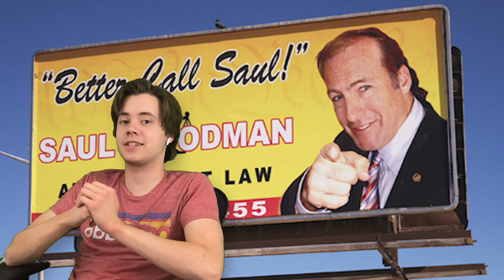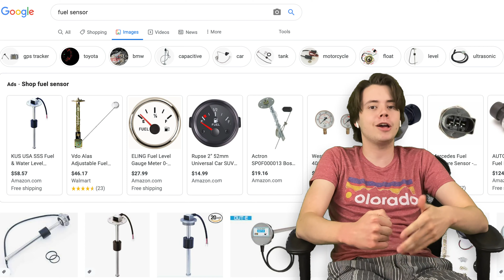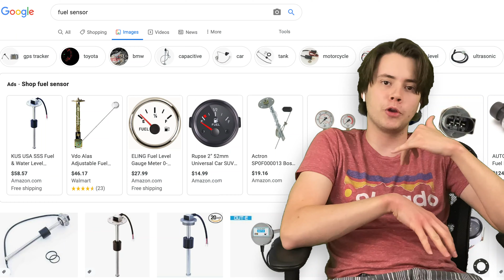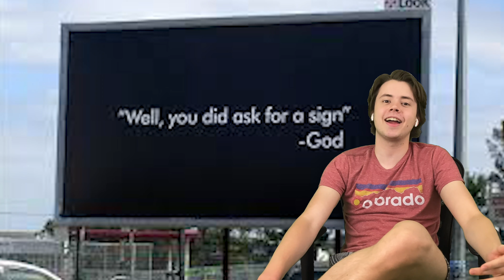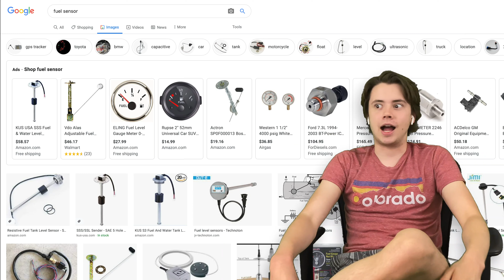Carma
You thought I'd miss an upload? Think again!
Keeping things light today with a story.
A true story about a truly fatal error.
An error that has cost me thousands of dollars and several (potentially unnecessary) car repairs.

7 down, 24 to go.